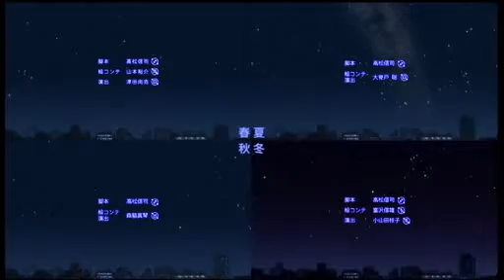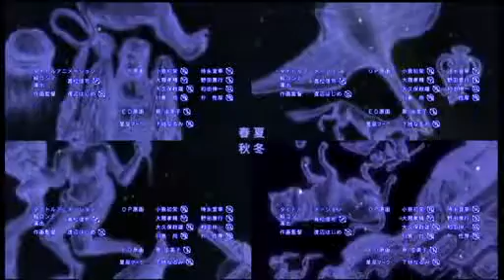The Ending four seasons at the mercy of air.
宙のまにまに ED　春夏秋冬
(Japanese ANIME Ending)